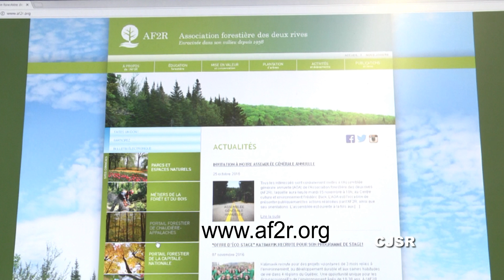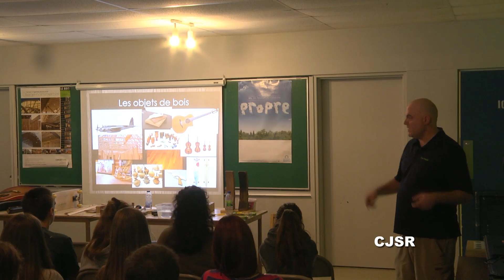Entrevue avec Marie Pier Croteau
Responsable communication et événements de l'Association forestière des 2 rives